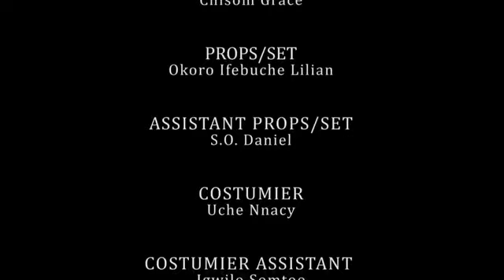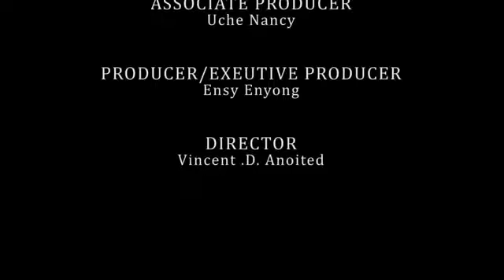Madalitso Part 2 Chichewa Movies